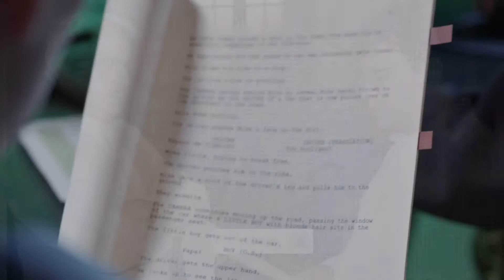How Subhash Ghai Brought Together Dileep Kumar And Raaj Kumar For Saudagar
Subhash Ghai’s Saudagar was the last Bollywood film in which Dileep Kumar and Raaj Kumar worked together.